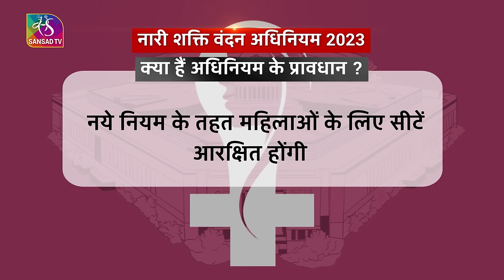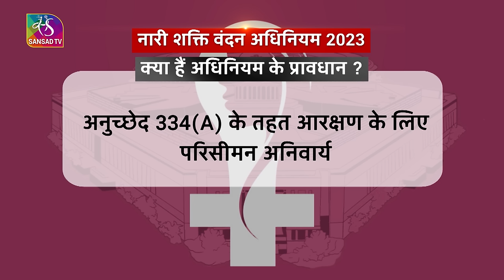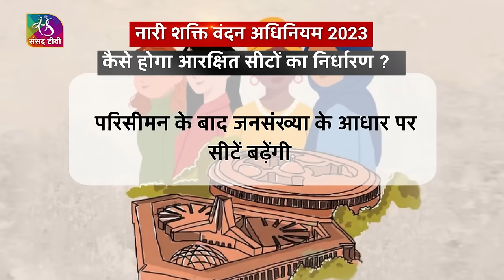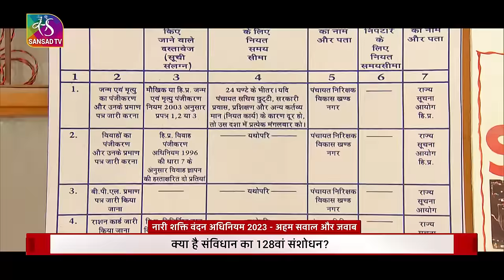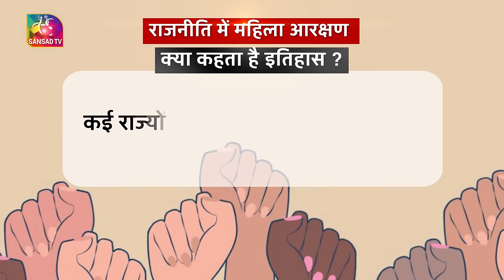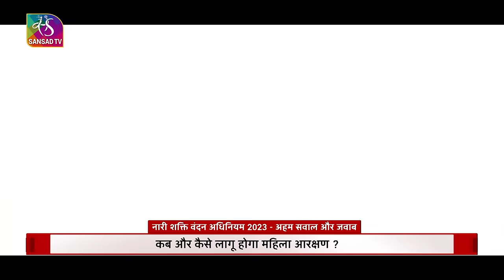Sansad TV Special | महिला आरक्षण: 10 अहम सवाल और जवाब | 25 September, 2023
Anchor, Producer & Script - Amrita Chaurasia
Editor- Ali, Gaurav
Gfx - Vineet Bhatia

Music Courtesy: Patriotic Evgeny Detochkin